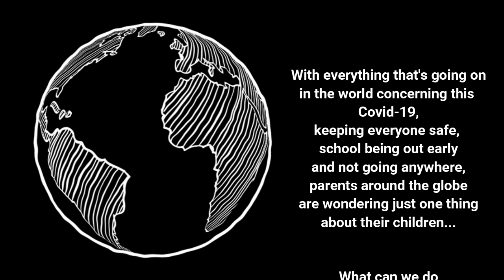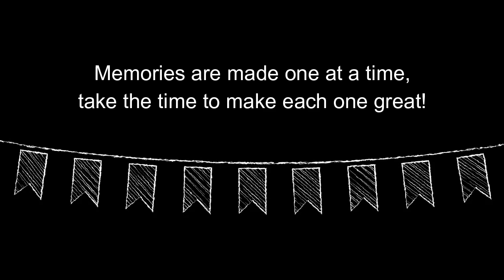Covid-19 What to do with kids?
Off grid living, stuck at home because of Covid-19 and what to do with the kids? Well my kids shaved my whole head!